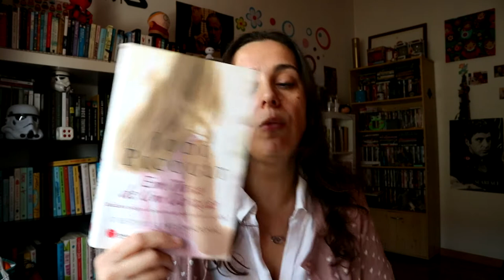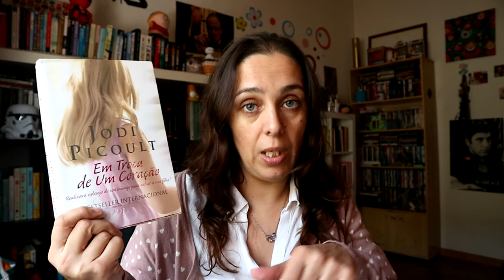Livro de Abril - "Em Troca de um Coração"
"Em Troca de um Coração"